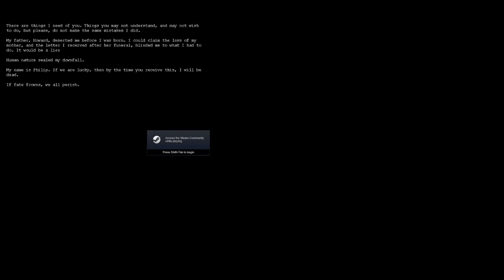Penumbra Overture with Owen 1/5 - "Speedrun Race"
This started as a speedrun race and we both eventually realized neither of us remember the game as well as we thought we did.
Once these all go up they should link to each other :)